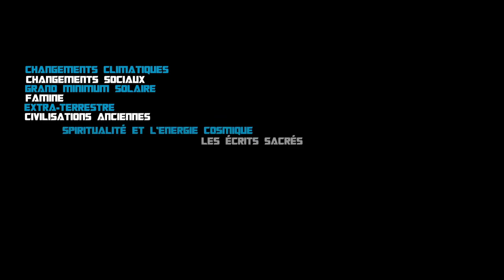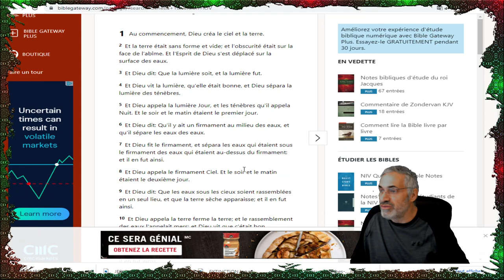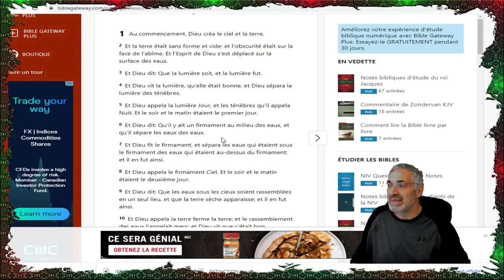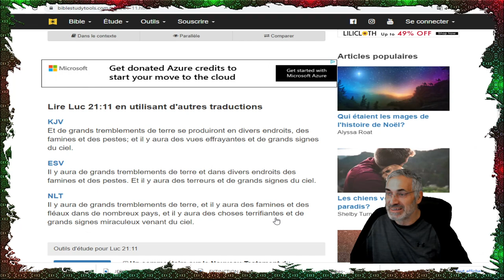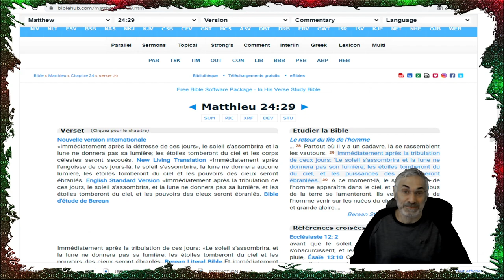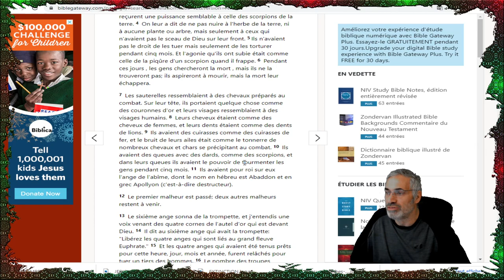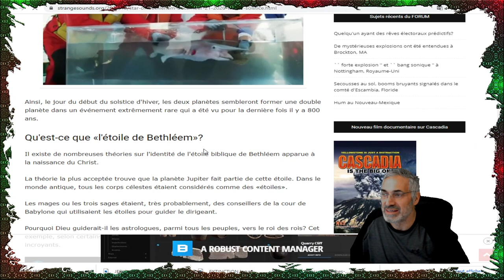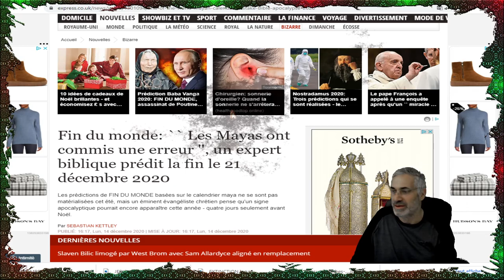2020; LES SIGNES SONT DANS LE CIEL QUI ANNONÇENT LA FIN;LES ÉCRITURES AUSSI;POUR LE 21 DÉCEMBRE ?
LIEN MUSICALE;Voices
Ambient
Dark
Patrick P